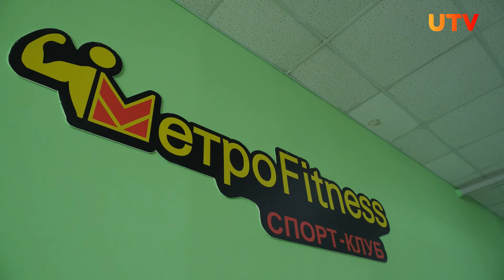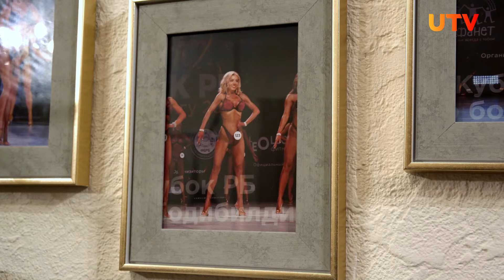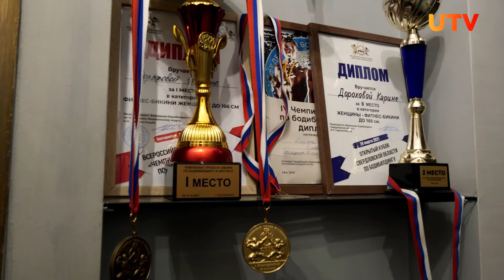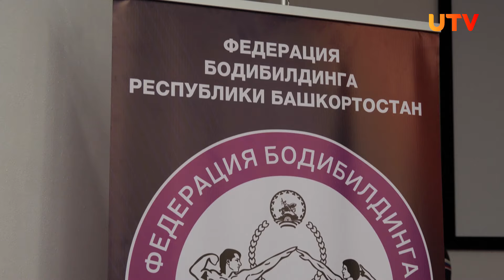Башкирия АЛГА | Ufa Атлет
Подготовка к соревновательному сезону Весна 2024 начата. Сезон обещает быть жарким!
Совместная работа Федерация бодибилдинга и компании Ufanet на протяжении более десяти лет привела к массовому развитию атлетического движения в Башкортостане. В прошедшем году в городе Нефтекамск были успешно проведены Кубок и Чемпионат республики по бодибилдингу.
На сборный день ФБРБ в Уфу приехали спортсмены из городов: Нефтекамск, Кумертау, Туймазы, Стерлитамак, поселок Чишмы.
В более двадцати фитнес клубах республики идёт подготовка к предстоящему Кубку республики Башкортостан. В рамках собрания руководство федерации обсудило предстоящий сезон, были намечены соревновательные планы. В программе тренировочной сессии: позирование, просмотр физических кондиций, первичные консультации от мастеров по вопросам, касающихся правильного построения тренировочного процесса и плана подготовки к соревнованиям.
Этой весной среди всех участников Кубка будет произведен командный зачет среди команд фитнес клубов Республики Башкортостан. Команда-победитель определяется по наибольшей сумме очков пяти лучших результатов, полученных спортсменами каждой команды. Какой фитнес- клуб будет победителем этого сезона мы сможем узнать уже очень скоро…